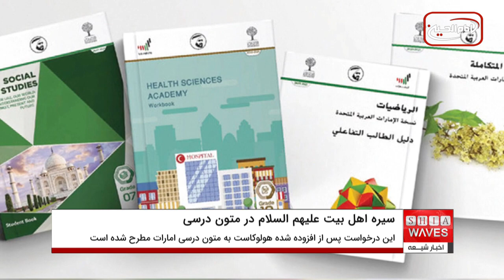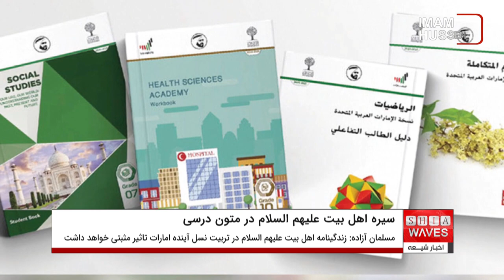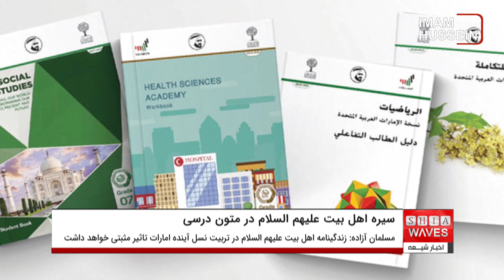دعوت از دولت امارات به افزودن سیره اهل بیت علیهم السلام به متون درسی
سازمان نفی خشونت "مسلمان آزاده" از مراکز مرتبط با دفتر بزرگ مرجع جهان تشیع، آیت الله العظمی سید صادق شیرازی دام ظله، در بیانیه ای که نسخه ای از آن بدست خبرگزاری اخبار شیعه رسید، خطاب به دولت امارات متحده عربی، از دولت این کشور خواست سیره و زندگینامه اهل بیت عصمت و طهارت علیهم السلام را به متون کتب درسی مدارس کشورش بی افزاید تا دانش آموزان نسل آینده ضمن آشنایی با اهل بیت علیهم السلام، شیوه و سیوه آنان را الگوی خود در زندگی قرار دهند.
گفتنی است، این بیانیه پس از آن صادر شده که رسانه های خبری امارات و دیگر رسانه های عربی و بین المللی چند روز پیش خبر افزوده شده داستان هولوکاست به متون درسی امارات متحده عربی را مخابره و منتشر کردند که بازتاب گسترده ای داشت.
رسانه های مختلف، هدف امارات متحده عربی از این اقدام، برداشتن گامی جدید در راستای عادی تر سازی روابط خود با اسرائیل عنوان کردند.
بیانیه "مسلمان آزاده" در ادامه افزود: امارات با افزودن داستان هولوکاست به متون درسی مدارس این کشور، نشان داده که به حوادث و اتفاقات تاریخی مهم، اهمیت ویژه ای می دهد. بر همین اساس جا دارد زندگینامه و سیره اهل بیت علیهم السلام که سرشار از حوادث مهم تاریخی است نیز در متون درسی این کشور افزوده شود زیرا بر همگان روشن است که اهمیت آن از داستان هولوکاست کمتر نیست و در رفتار و تربیت کودکان نسل آینده امارات تاثیر خوب و مثبتی خواهد داشت.
این بیانیه افزود: این در حالی است که بخش قابل توجهی از جامعه امارات به ویژه در شارقه، ابوظبی، دبی و برخی دیگر مناطق امارات، خو نیز پیرو مذهب اهل بیت علیهم السلام هستند اما در حال حاضر از متون درسی حاوی سیره اهل بیت محرومند و این مساله بر ضرورت امر می افزاید.